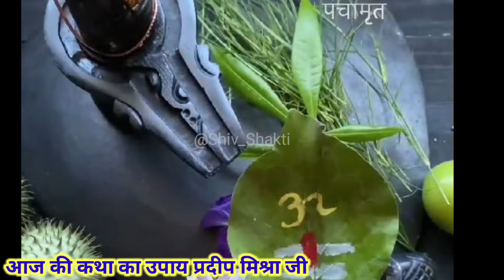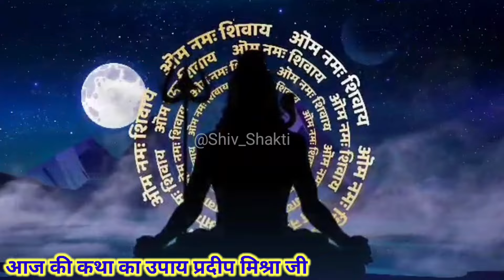आज की कथा का उपाय काशी शिव महापुराण कथा, आज की कथा